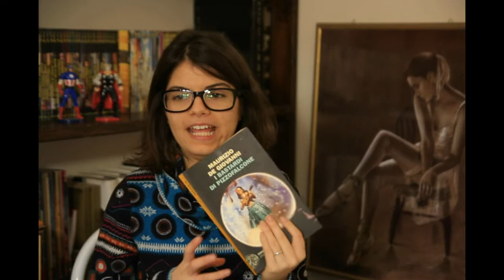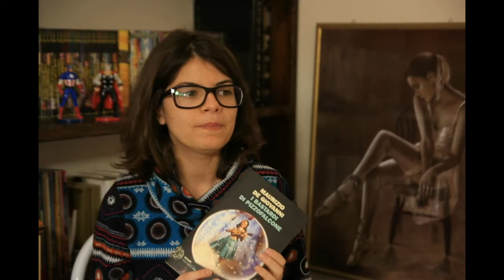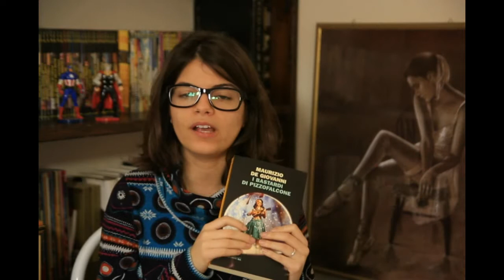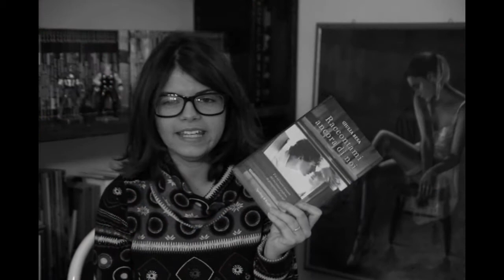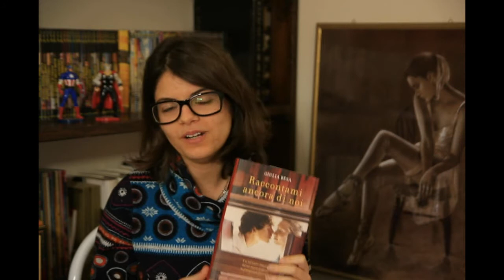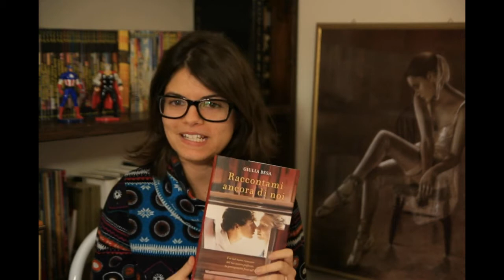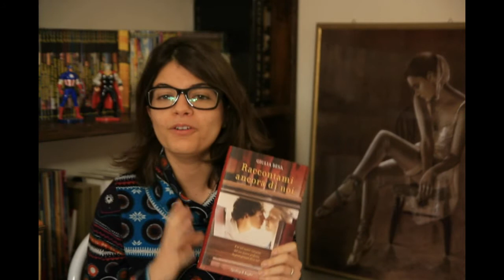Wrap Up Febbraio 2015- Ielenia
Ecco le mie Letture di Febbraio:

00:35 Quattrocento: Susana Fortes
02:40 Al faro: Virginia Woolf
05:01 Praemonitus, L'Ombra del Destino:Giulia Rizzi
05:52 I Bastardi di Pizzofalcone: Maurizio de Giovanni
08:20 Maledetta Fantasia: Spicy Pepper
09:52 Un favoloso appartamento a Parigi: Michelle Gable
11:30 Raccontami ancora di noi: Giulia Besa
14:46 L'Origine della notte: Salvatore Stefanelli
14:27 Shining: Stephen King

Link all'acquisto di Praemonitus

Sapevi che Chiacchiere Letterarie non è solo un canale?